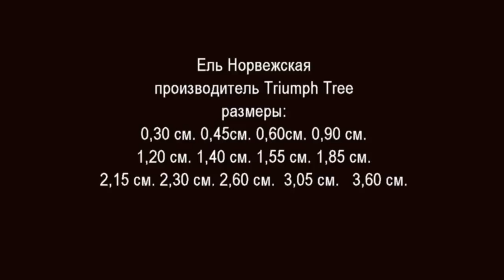Triumph Tree Ель Норвежская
Triumph Tree Ель Норвежская   (Голландия) - краткий обзор от компании ElkaSite.ru